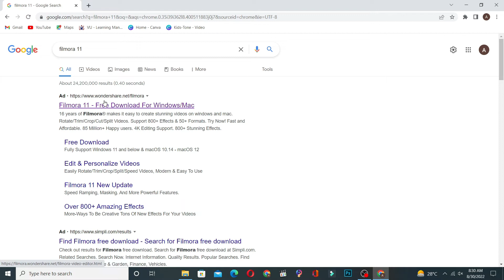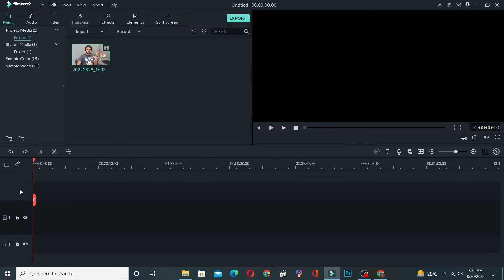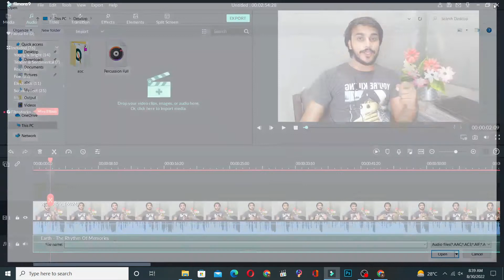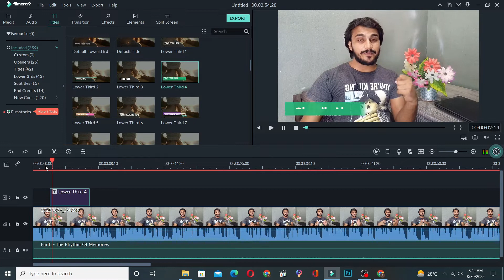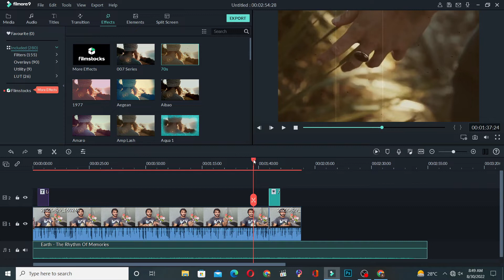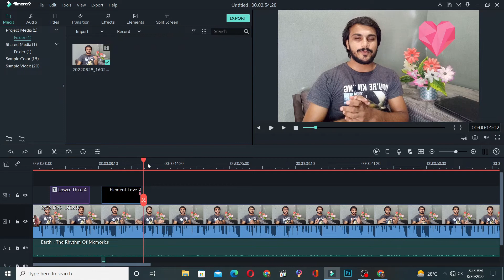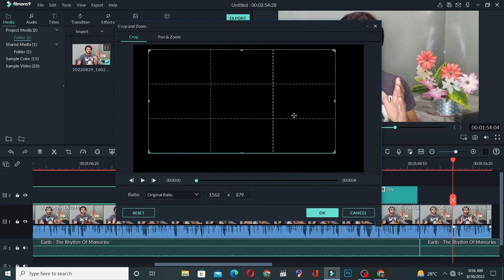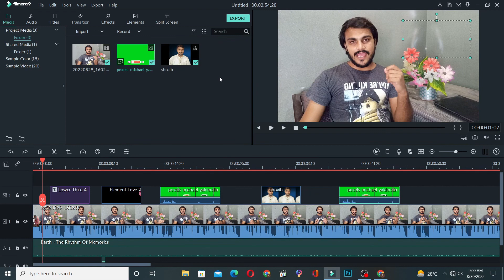Filmora 11 Complete Editing Tutorial For Begginers in Urdu/Hindi - Shoaib Akram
Filmora 11 Video Editing Tutorial For Begginers Full Course Urdu/Hindi

In this video you will learn Complete Filmora 11  editing for Begginers In urdu hindi after Watching this video you can edit easily any type video In Filmora۔